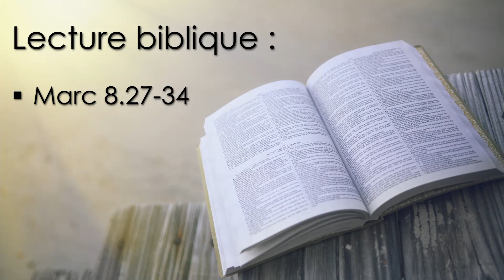« Hors zone » Prédication du 17 03 2024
Prédication du culte du 17 mars 2024  présidé par le pasteur Emmanuel Coulon sur le thème : « Hors zone » . Lecture biblique : Marc 8.27-34